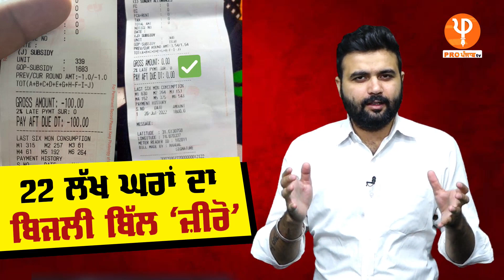22 ਲੱਖ ਘਰਾਂ ਦਾ ਬਿਜਲੀ ਬਿੱਲ ਆਇਆ ‘ਜ਼ੀਰੋ’, ਵੇਖੋ ਆਪ ਸਰਕਾਰ ਨੇ ਪੰਜਾਬ ਦੇ ਲੋਕਾਂ ਨੂੰ ਦਿੱਤੀ ਕਿੰਨੇ ਕਰੋੜ ਦੀ ਸਬਸਿਡੀ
22 ਲੱਖ ਘਰਾਂ ਦਾ ਬਿਜਲੀ ਬਿੱਲ ਆਇਆ ‘ਜ਼ੀਰੋ’, ਵੇਖੋ ਆਪ ਸਰਕਾਰ ਨੇ ਪੰਜਾਬ ਦੇ ਲੋਕਾਂ ਨੂੰ ਦਿੱਤੀ ਕਿੰਨੇ ਕਰੋੜ ਦੀ ਸਬਸਿਡੀ